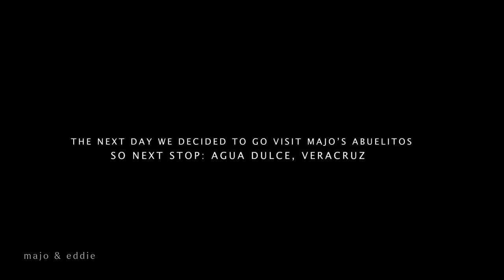Visiting My Abuelitos After 2 Years + Mexico Travel Vlog | Vlog Episode 05 | Majo & Eddie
Our first in Mexico Vlog! Life back home has been amazing, I also got to finally visit my abuelitos after 2 years! Cevi also finally made a friend!

Majo
Tiktok.com/@majoomejiaa
Instagram.com/majomejiaaa

Eddie
Tiktok.com/@eddie.acostaa
Instagram.com/eddieacostaa